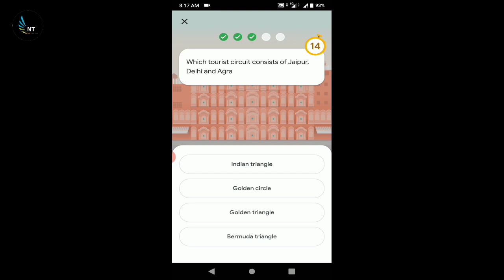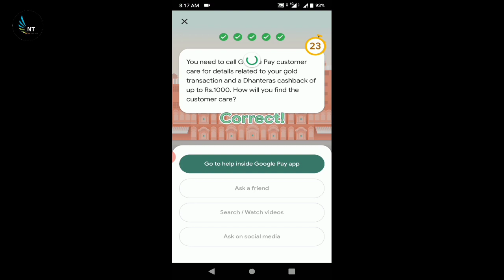Jaipur event answers | google pay jaipur event answer today unlimited trick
नमस्कार दोस्तों आज हम लोग बातें करेंगे गूगल पे में एक न्यू ऑफर आया है जोकि है go india ऑफर  के अंदर एक ऑफर jaipur वाला ऑफर आया है  तो उसके बारे में पूरा जानकारी वीडियो में स्टेप बाय स्टेप मैंने आप लोगों को सिखाया है तो पूरा वीडियो देखें

2and channel
    Amazon offer :-
all question answer
🔴🔴 GPay  jaipuri Event Answer:
🔥 Google Pay Jaipur Event Answers 😍

Butter chicken
Golden triangle
All of them
Pink city
Go to help inside google pay app
953
Red fort
Johari bazar
Area

Jldi karo 🥰🥰🥰🥰

Srinagar, Amritsar

join google pay (Google Tez)
Refer code:-71ou4z

BEST UMBRELLA FOR CAMERA LIGHTS
BEST CAMERA LIGHT STAND
BEST DSLR CAMERA
MY MIC BOYA BY M1

 nitin talk ! nitin tok, nitin  mishra mokama

egnor it

how to earn ₹101 to ₹501 from Google per go India offer,
GO INDIA
Go India
how to collect Nainital ticket in Google pay go India offer, how to collect Varanasi ticket in Google pay go India offer,

ye sb trick video hai